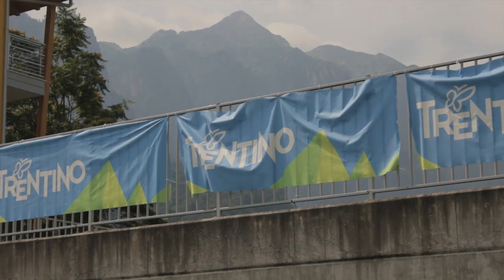Asistenti z Itálie - Martin Poustka, Jan Budějský a Martin Vaniak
Podívejte se na ohlasy asistentů trenéra Rady, kteří hodnotí probíhající soustředění v italské oblasti Trentino.